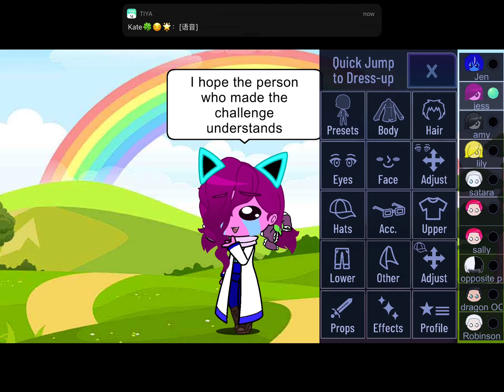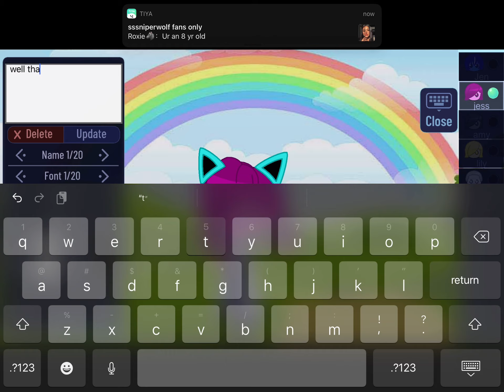Dragon OC challenge... (LOOK AT THE DESCRIPTION PLS) also the one I got was from Susan wolf I think.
I messed up a bit but I know no ones gonna read this and I’m to broke for audio and sorry for not uploading much I’m about to do a collab with a friend but idk how it’s gonna look I’m also gonna be adding random poeple to my series I was supposed to make last year but the storage was full ;-;